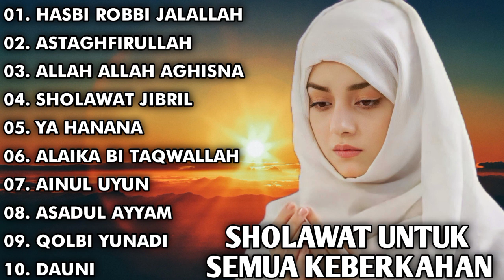SHOLAWAT UNTUK SEMUA KEBERKAHAN | FULL ALBUM" HASBI ROBBI JALALLAH